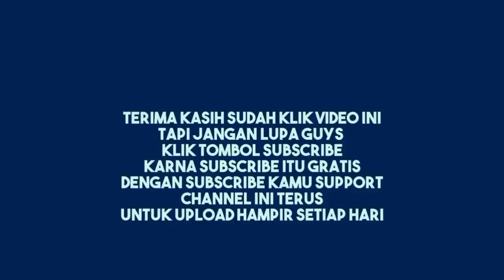Kumpul Soundmen Randublatung Live Dangdut Mega Jaya Diguyur Hujan.